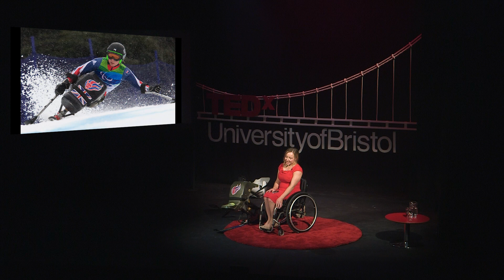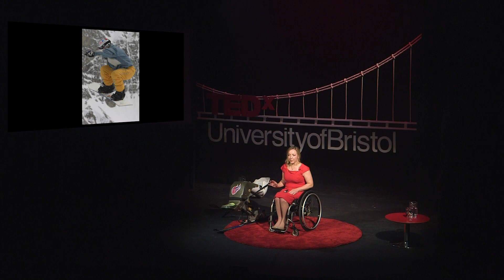A crash course in resilience: igniting your inner fireball! | Anna Turney | TEDxUniversityofBristol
Would you like to adapt better to challenges? Anna Turney’s paralympic journey in overcoming adversity demonstrates remarkable perseverance. This extreme skiing athlete strives for success after a horrific snowboarding accident challenges her dreams of Olympics. Seizing opportunities and coping with failure with positive attitude and family support, energy, determination and ambition are what Anna is all about. We all have the ability to be resilient and overcome challenges and Anna shows us how to be courageous in the face of danger! Prepare to be inspired!

In 2006 Anna Turney broke her back snowboard racing, pushing herself at what she loved best. Determined not to be defeated, Anna decided to become a Paralympic Ski Racer. After 3 years training, Anna came 6th in the 2010 Vancouver Paralympics. Four years later she finished 4th, 6th and 8th for GB in Britain’s most successful Winter Paralympic Team in the 2014 Sochi Paralympic Games. She has since decided to retire from ski racing to focus on her career in motivational speaking, youth work and media work.